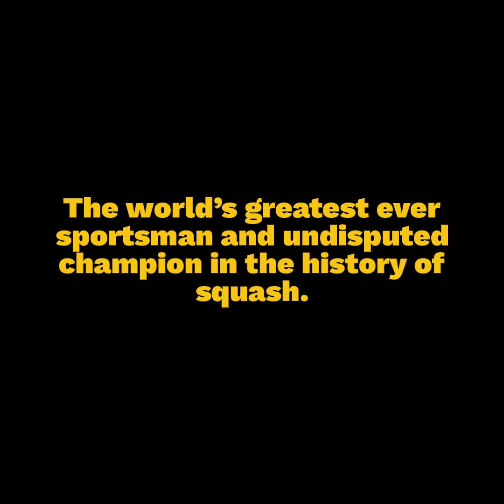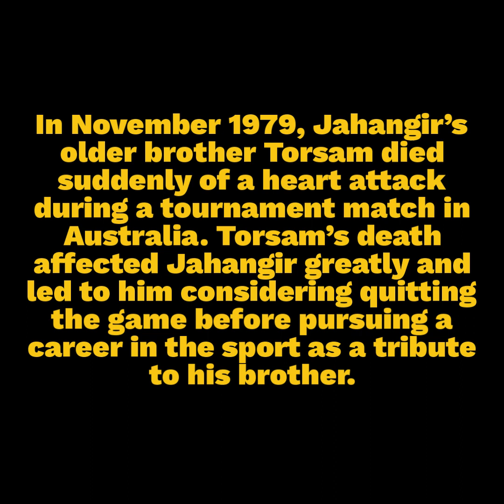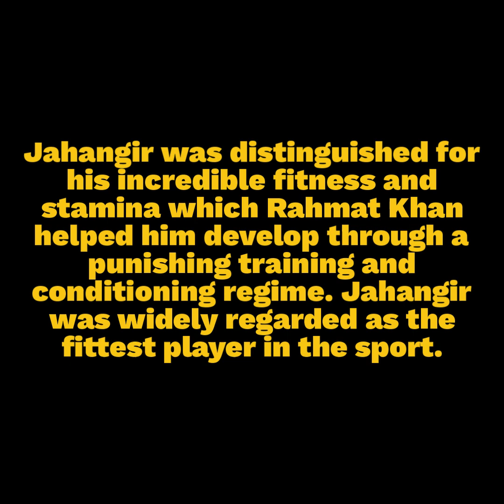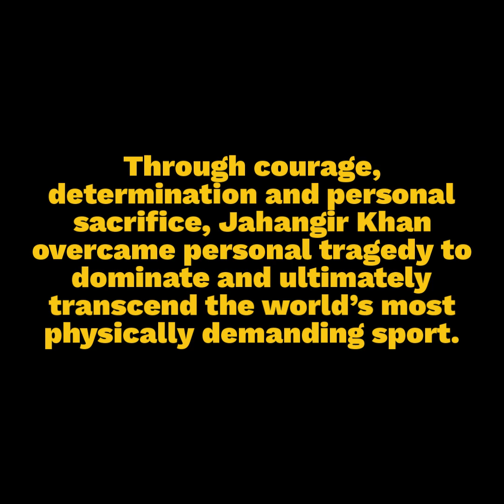Jahangir Khan | Anatomy of a Player | Squash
Jahangir Khan is a man whose name is synonymous with squash. A man universally recognized as the world’s greatest ever player and an athlete who transcended his sport to be acknowledged as world’s greatest ever sportsman. A man who set the bar so high, precious few others have come close, never mind surpass his achievements.
Youngest World Amateur Champion (aged 15)
Youngest British Open & World Champion (aged 17)
Unbeaten in 555 consecutive matches over 5 years and 8 months – the longest winning streak of any sportsman
Record 10 time British Open Champion (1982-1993)
Six-time World Champion
First player to win World Open Championship without dropping a game
Played the longest squash match in history (2 hours, 46 minutes)
Through courage, determination and personal sacrifice, Jahangir Khan overcame personal tragedy to dominate and ultimately transcend the world’s most physically demanding sport.

Throughout his record breaking career, Jahangir Khan used and was synonymous with only one brand, UNSQUASHABLE.

1) Jahangir Khan
3) UNSQUASHABLE INSPIRED BY JAHANGIR KHAN MADE TO WIN